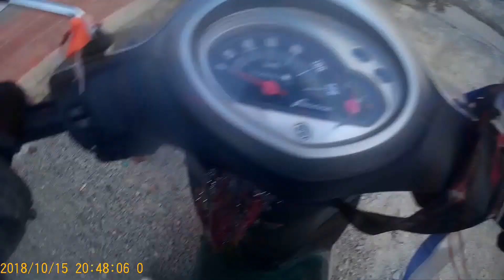one day || 200 km on a scooter || long drive || SSM || Yamaha fascino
slow drive
     long life

 thankyou for watching my vedios

          love you allllllllll